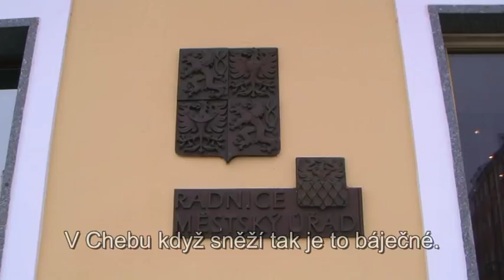V Chebu si děti užívaly sníh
Sníh pro děti přinesl velkou radost.
Děti sáňkovaly a bobovaly v Chebu u hradu.